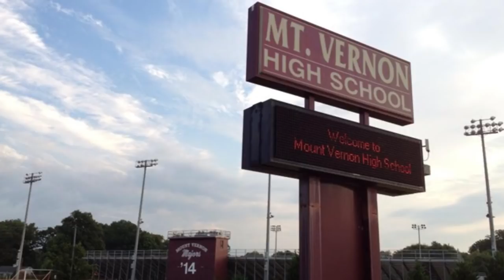Puppy Love Turned Toxic : Jholie Moussa Case : SOLVED | Leya Fields | True Crime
✔About Me :
- Age: 25
-Bday: December 24, 1995
-Married to a Beautiful soul and Also a FIRST time Mommy
- Nationality: Haitian and Trinidadian
--True crime storyteller/ Movie Geek/ Foodie at heart / Family and Faith is key